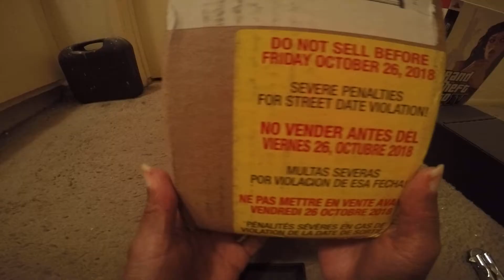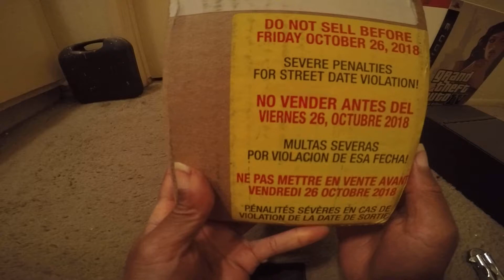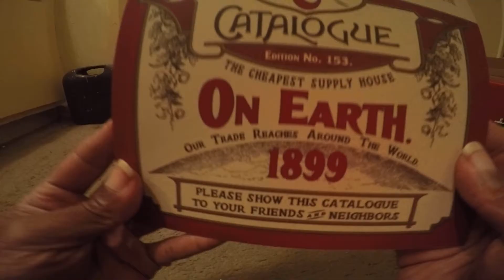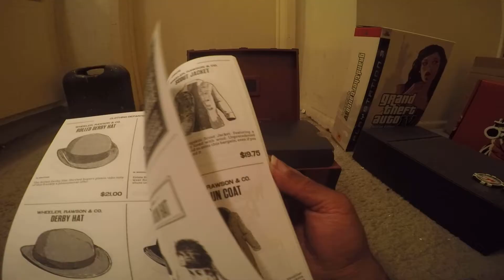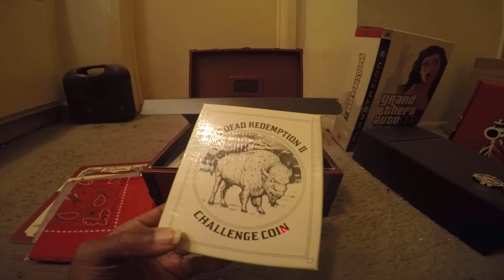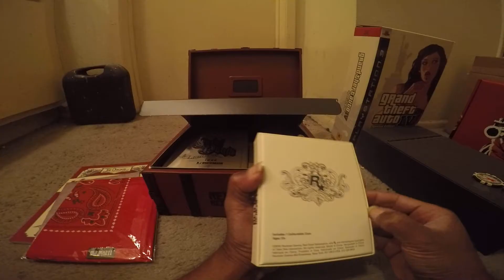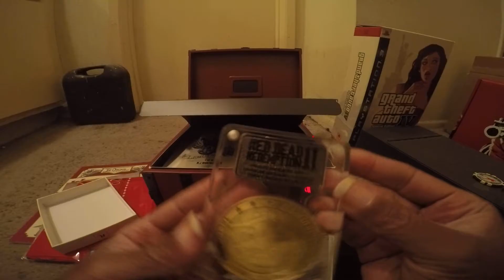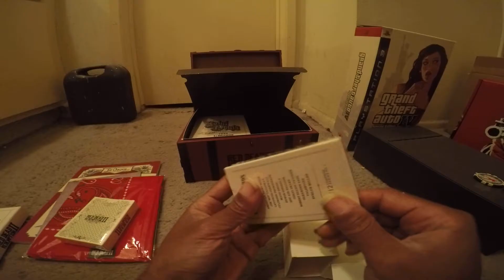RED DEAD REDEMPTION 2 COLLECTORS EDITION BOX GAMESTOP NEW UNBOXING YELLOW STICKER 11/13/2018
red dead redemption 2 collector's edition box gamestop new pov game video games unboxing gta 4 bank grand theft auto 4